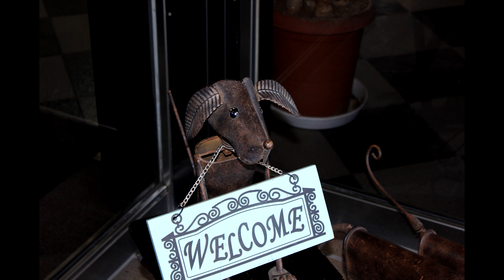「シングル・アゲイン」竹内まりや アルトサックスで 絵夢島/PIXTA 松山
あなたを連れ去る　あの女性（ひと）の影に
怯えてくらした　日々はもう遠い

離れてしまえば　薄れゆく記憶
愛していたのかも　思い出せないほどよ

また一人に返ったと　風の便りに聞いてから
忘れかけた想いが　胸の中でざわめく
私と同じ痛みを　あなたも感じてるなら
電話ぐらいくれてもいいのに

変わり続けてく　街並みのように
もとには戻れない　若き日のふたり

彼女を選んだ　理由（わけ）さえ聞けずに
ただ季節は流れ　見失った約束

もし再び出会って　瞳を探り合っても
隔てた時間（とき）を埋める　すべは何ひとつない
手放した恋を今　あなたも悔やんでるなら
やっと本当のさよならできる

女心をダイレクトに歌にしていますね。歌いやすいメロディが心に遺ります。松山の写真とコラボしました。録音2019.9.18 鉄橋下　サックスシリーズ１３９曲目になります。絵夢島/PIXTA